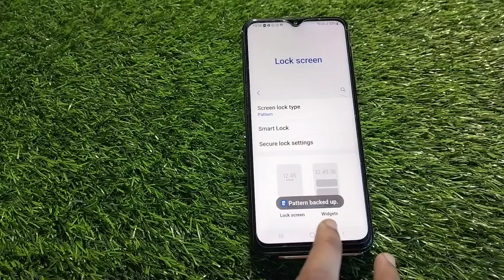Pattern Lock In Samsung Galaxy F04, Pattern Lock Kaise Lagaen, How To Set Pattern Lock In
Pattern Lock In Samsung Galaxy F04, Pattern Lock Kaise Lagaen, How To Set Pattern Lock In Samsung Galaxy F04

Setpattern_Lock Samsung Galaxy F04